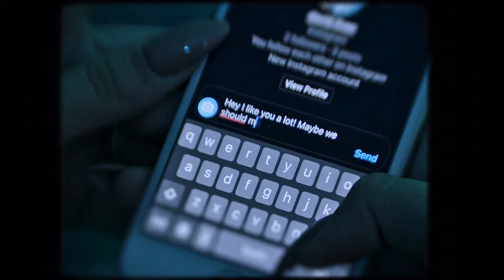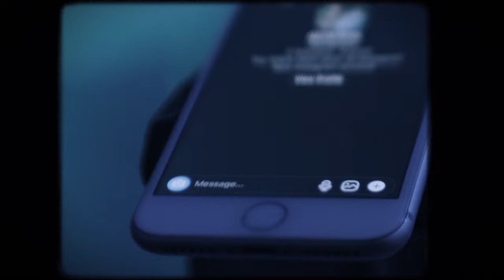Alis Shuka - Not About Us (Byjoemichael Remix) | Official Music Video